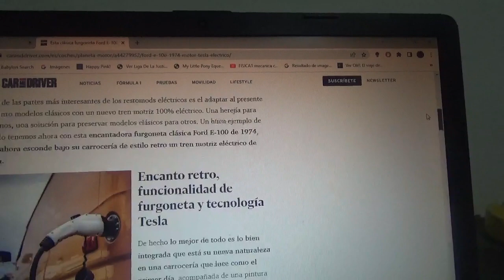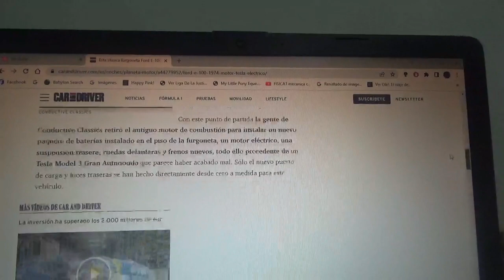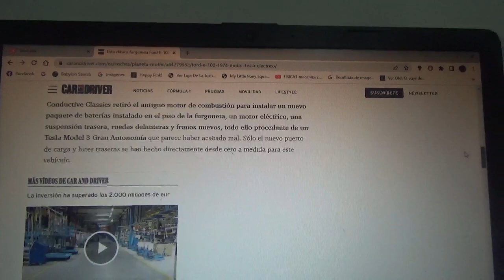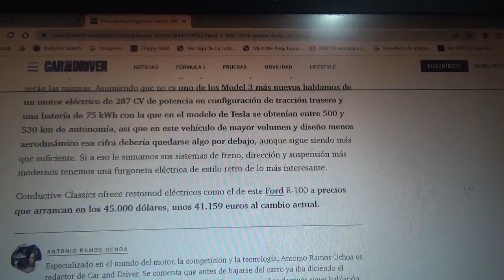Esta es una furgoneta Ford E 100 clásica ahora 100% eléctrica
Fue restaurada por una empresa llamada Conductive Classic y se le colocó un propulsor completamente eléctrico de origen Tesla